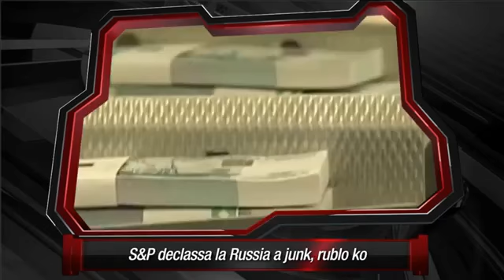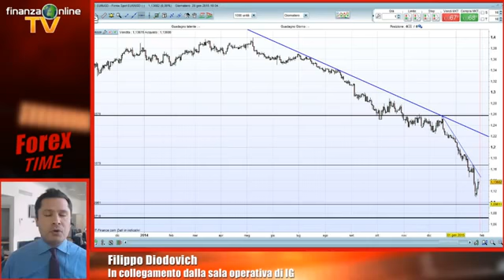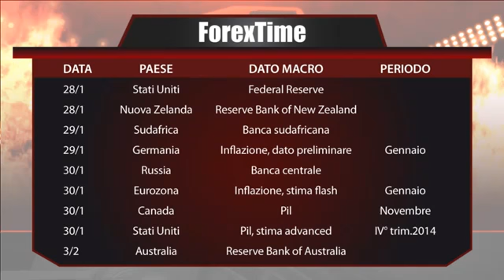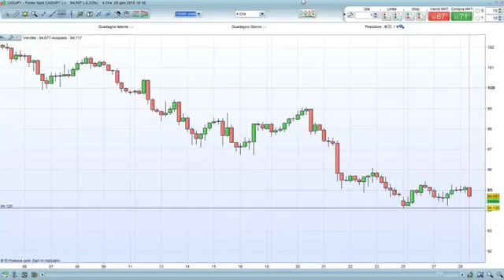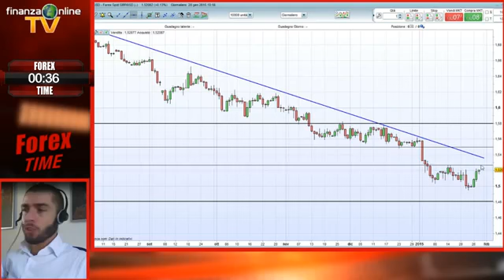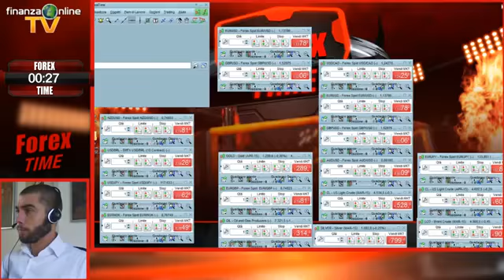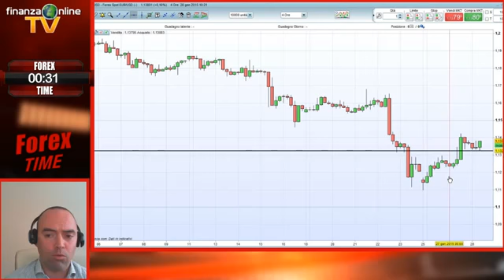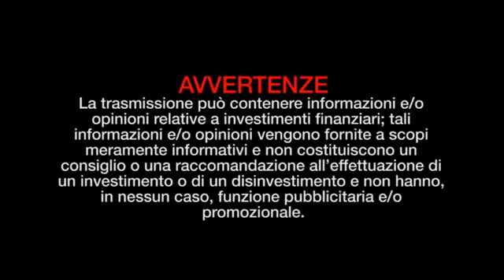Forex, lo scenario dopo Quantitative easing Bce ed elezioni Grecia